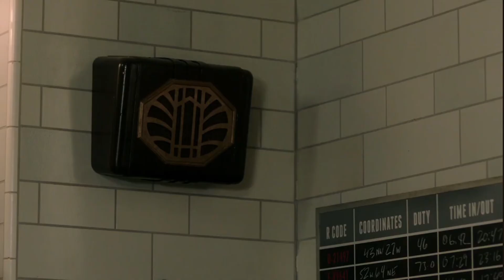Chuck returns and reunites with Sam, Dean & Castiel - supernatural (Season 14x20)